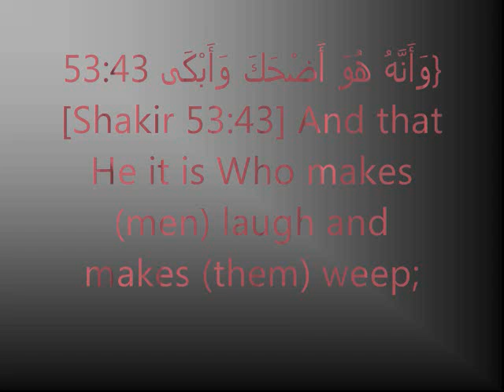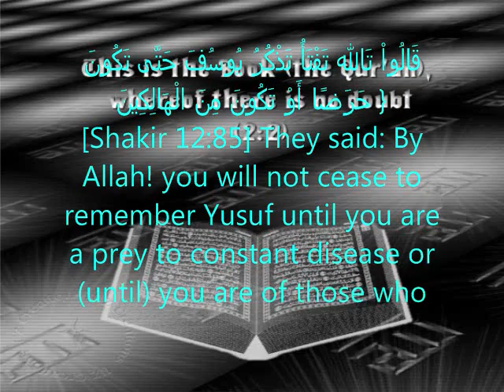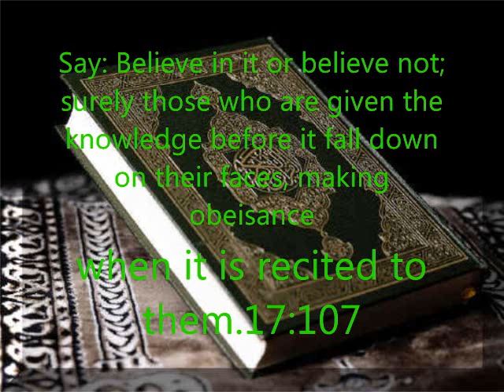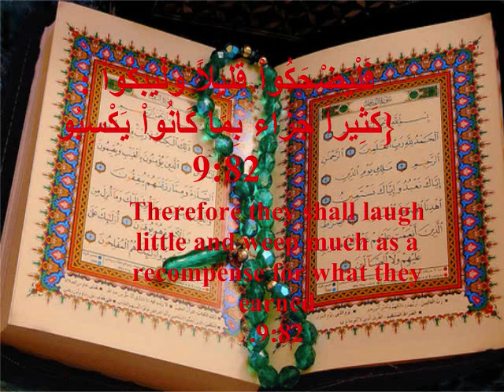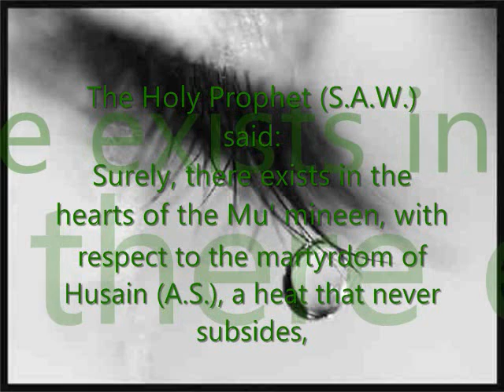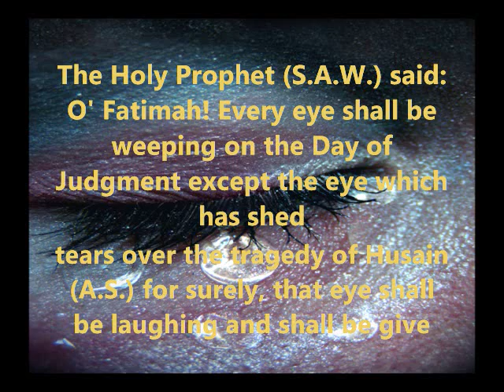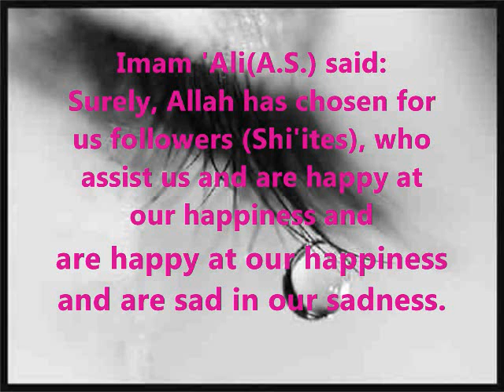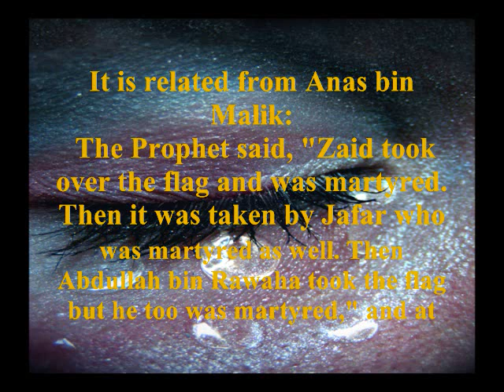weeping and chest beating for IMAM HUSSAIN ALAIHIS SALAM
a short video on doing matam
and mourning for IMAM HUSSAIN ALAIHIS SALAM
AND HIS FAMILY